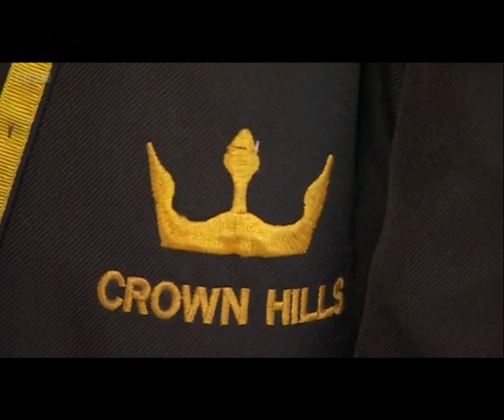BBC East Midlands Today Interview at Crown Hills